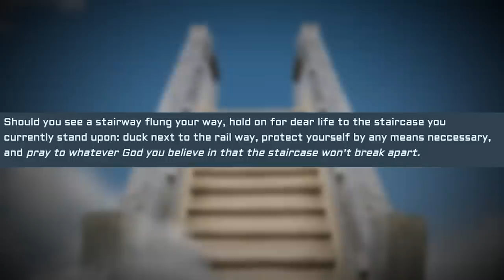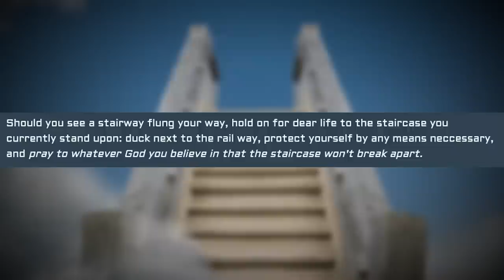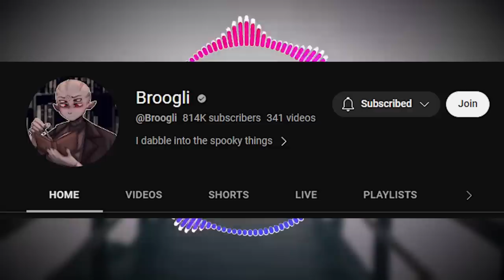Something’s behind you on Backrooms Level 834…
VLOGS :))) @Twoogli

wassup! Today I go over a liminal Backrooms level that isn't for the faint of heart. This one takes place high up in the void (inside the clouds) on an old rickity staircase... is something out in the distance??? we might never know

PrinceBun

main @Broogli
vlogs @Twoogli
Cryptic @Spoogli

 (👍 ͡▀̿ ̿ ͜ʖ ͡▀̿ ̿ )👍

Intro 0:00
Level Explanation 0:37
Outro 7:11